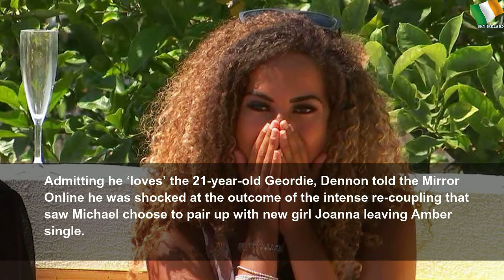Dumped Love Islander Dennon reveals his secret relationship with Amber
Dumped Love Islander Dennon reveals his secret relationship with Amber | Sky Ireland
Dumped Love Islander Dennon Lewis has revealed he and Amber had a strong connection, something that was not aired on telly screens.